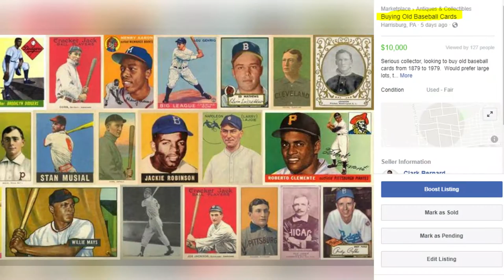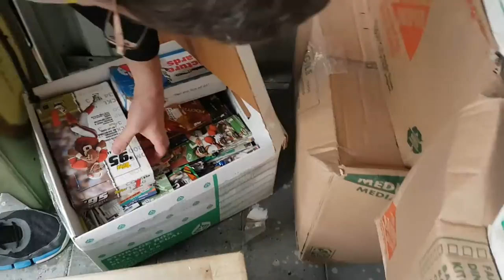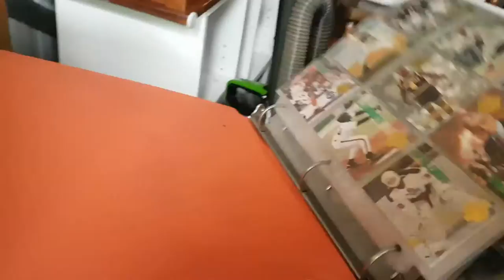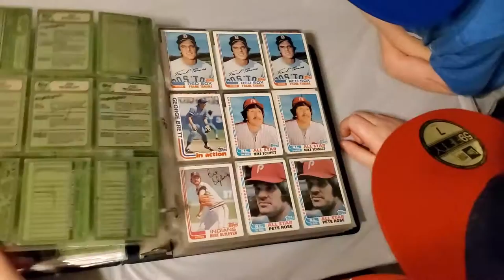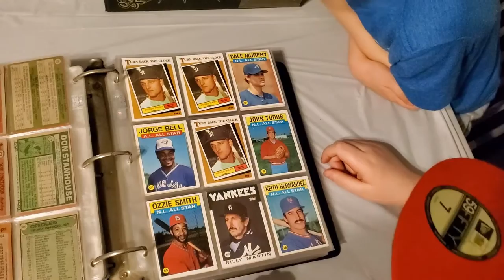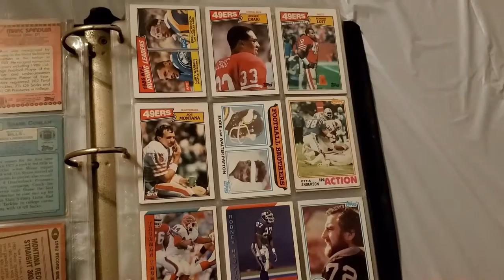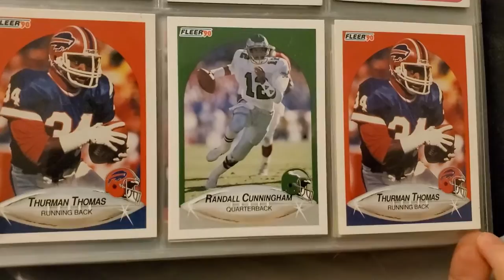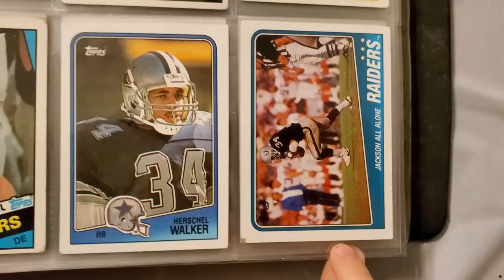ROAD TRIP TO BUY A STORAGE UNIT OF OLD BASEBALL CARDS ... MANTLE ROOKIE???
Bernard Baseball takes another road trip, this time to buy a storage unit full of 200,000 baseball cards that some woman inherited from her Grandfather!  Will we find the 1952 Topps Mickey Mantle rookie card?